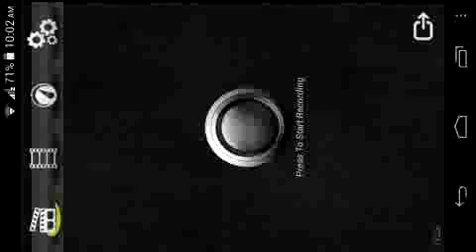SSC Tuatara Insane!! 507 Kmph!!! Asphalt 8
Hey guys,
Fully upgraded SSC Tuatara goes an insane 507 Kmph run on a perfect nitro.
Catch up with me on twitter : mubeen_jawad